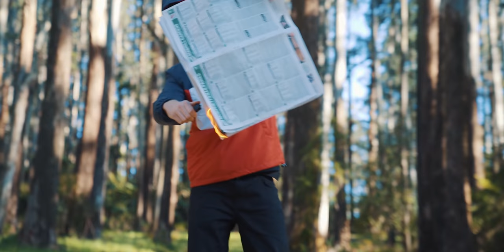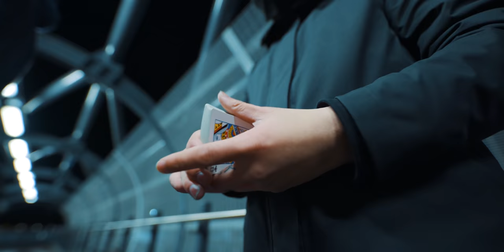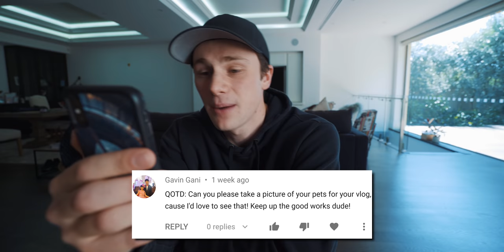RISKY Fire Breathing Photography! (HOLY MOLY)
YOOO! In today's vlog we'll be BLAZING with some risky ass fire breathing sword portrait photography. I know, how ridiculous can a title get.. hahah this was the funnest shoot to date, I'm super happy I get to bring you along with me! Shoutout to my boys @northborders, @7th.era, @Limonfan, @Tomnoske, @dynamicvisualsau, @Tobytrinh and @Ninjamurai for making the shoot unreal.